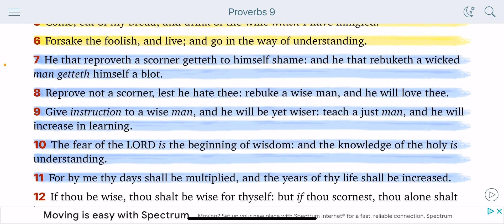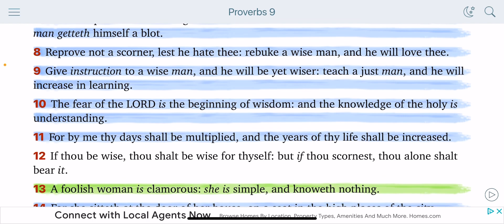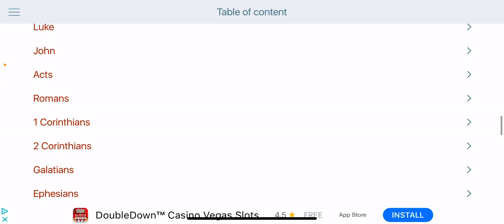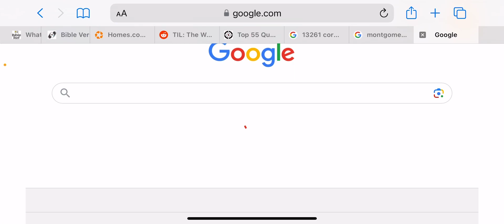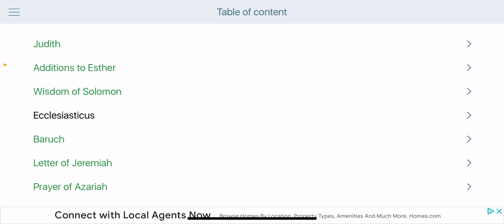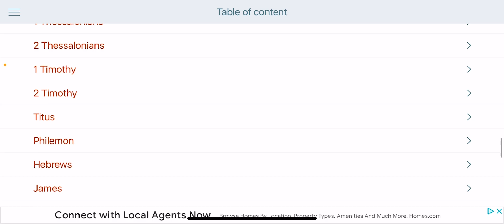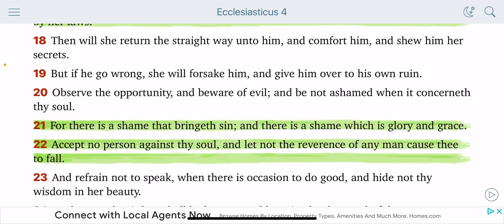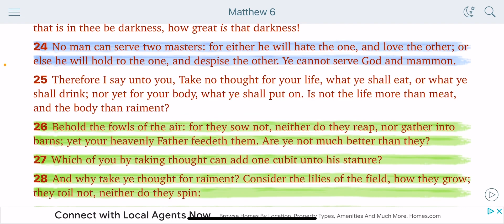YOU DO HAVE A WOMAN SINGLE BROTHERS (SOPHIA)